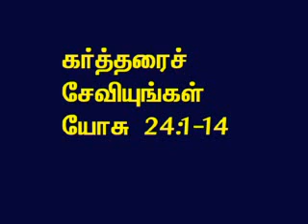TAMIL BIBLE VIDEO COMMENTARY JOSHUA 24 PART 2